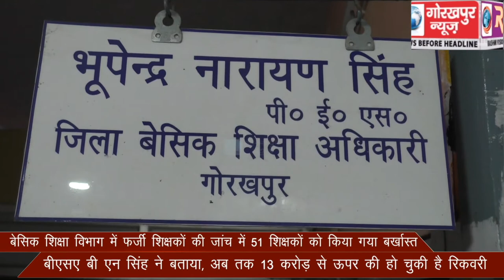बेसिक शिक्षा विभाग में फर्जी शिक्षकों की जांच में 51 शिक्षकों को किया गया बर्खास्त, बीएसए बी एन सिंह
बेसिक शिक्षा विभाग में फर्जी शिक्षकों की जांच में 51 शिक्षकों को किया गया बर्खास्त, बीएसए बी एन सिंह ने बताया, अब तक 13 करोड़ से ऊपर की हो चुकी है रिकवरी